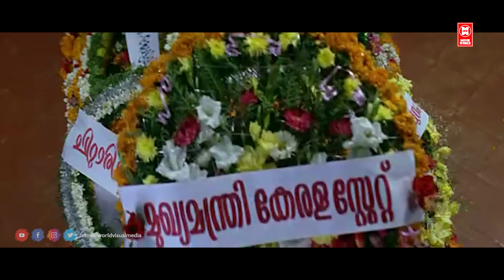ഇനി എൻ്റെ അച്ഛന് വേണ്ടി ഈ സ്ഥാനമാനങ്ങളെല്ലാം ഉപേക്ഷിക്കാൻ ഞാൻ തയ്യാറാണ് | Dileep | Lion Movie Scene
Follow Our Whatsapp Channel Lion Malayalam Movie

Starring :  Dileep , Jagathy Sreekumar , Kalasala Babu , Kavya Madhavan , Bineesh Kodiyeri , Riyaz Khan , Bindu Panicker , Salim Kumar

|| ANTI-PIRACY WARNING ||

*COPYRIGHT PROTECTED*